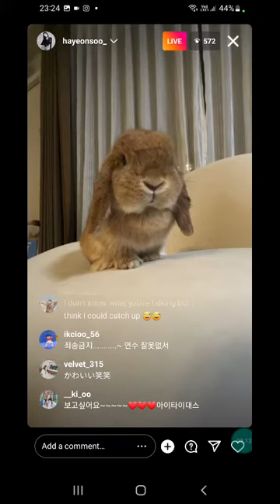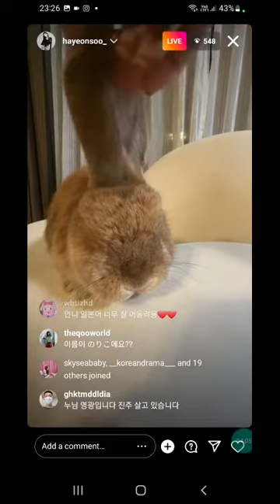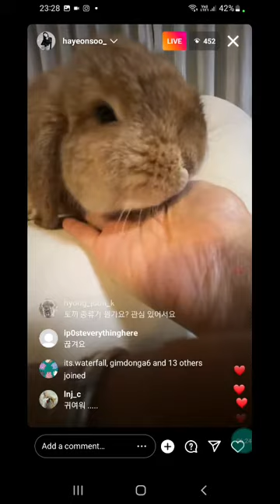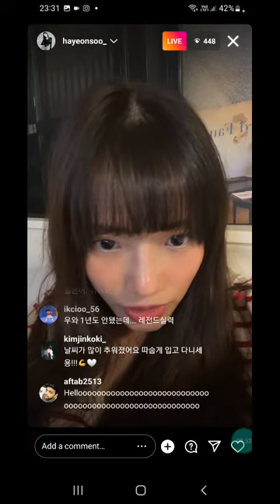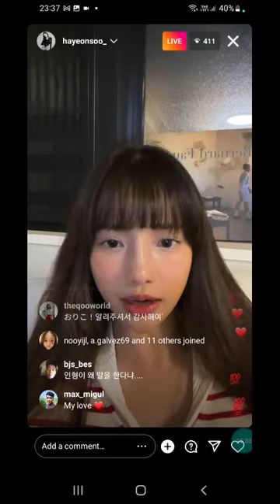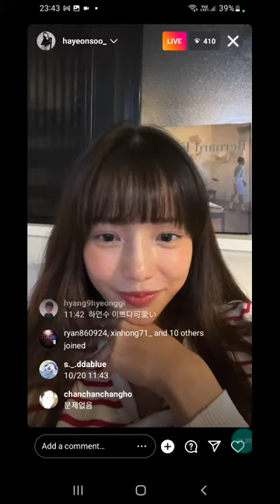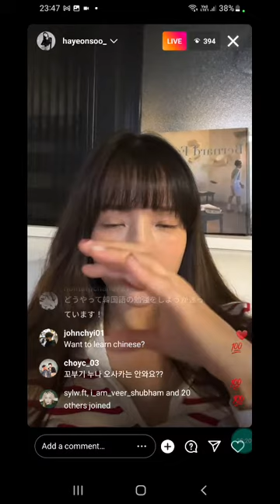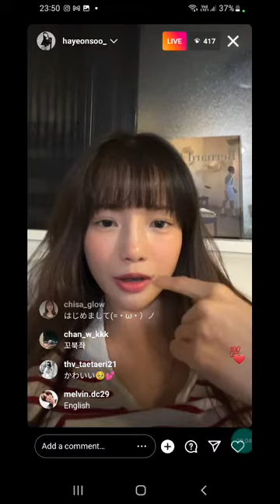221020 Ha Yeon Soo hayeonsoo Instagram Live IG Live 2/4